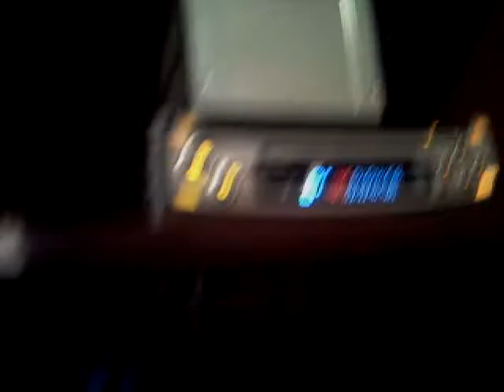PORTA RETRATO DIGITAL FEITO COM DVD AUTOMOTIVO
TIREI O DVD DO CARRO E TAVA SEM USAR DECIDI COLOCAR COMO PORTA RETRATO DIGITAL NA ESTANTE DO PC! FICOU OTIMO!